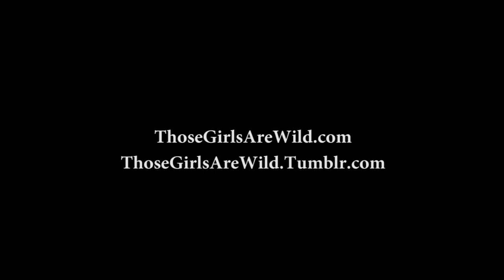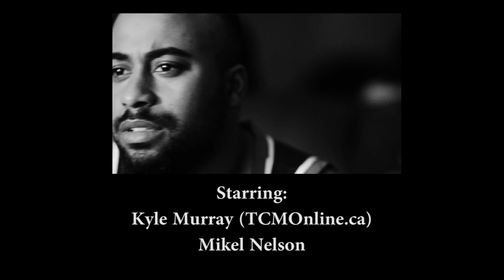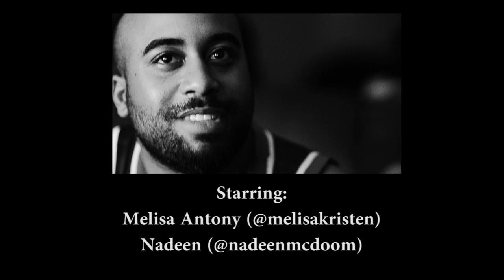We Like Sports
This skit makes no sense but neither did the recipe of Jello...and just look where that is today!